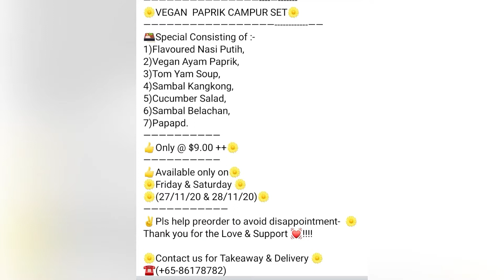Thiru Karthigai 2020 | Gokul Restaurant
Our unique way of enjoyment